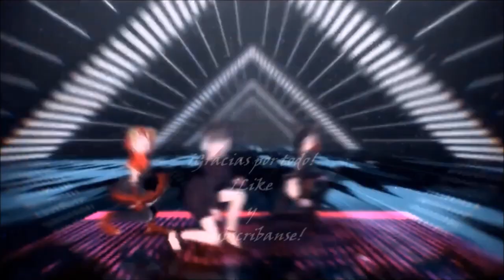IDENTITY V / ✨ ¡MEJORES COSPLAYS DE IDENTITY V! ❤️... ¡NUNCA HABÍA HECHO UN VIDEO ASÍ! 😮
Amigos y Amigas Detectiveeessss!!!... Espero que estén super bien y en esta ocasión nos encontramos en un nuevo video para el canal!!!
Y estamos aquí en un nuevo video para el canal, el cual es muy especial porque el título del video es: - IDENTITY V / ¡MEJORES COSPLAYS DE IDENTITY V!... ¡NUNCA HABÍA HECHO UN VIDEO ASÍ!... Por lo cual que espero que les guste el video y si es así, por favor sigan apoyando mi canal, dándole like a mis videos, comentando que tal les parece y compartiendo con sus amigos para seguir creciendo y poder seguir trayéndoles contenido diario al canal.
Sin más que decir, nos vemos en un siguiente video… Hasta la próxima… Bye.

Todos mis videos son sin fines de lucro y no me hago pasar por autor de ningún video o canción que aparece, simplemente de la edición y el gamplay, para poder darles un agradable contenido en el canal.

MI ID:5978215 (Si quieres que te agregue, madame un mensaje diciendo que eres Sub)

(IGNORAR)